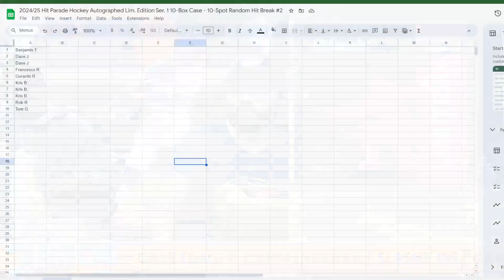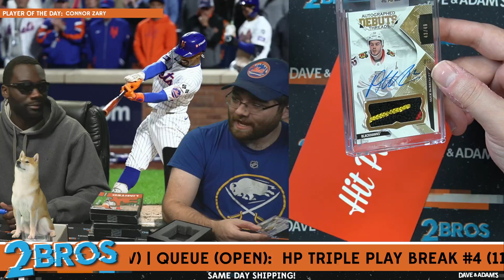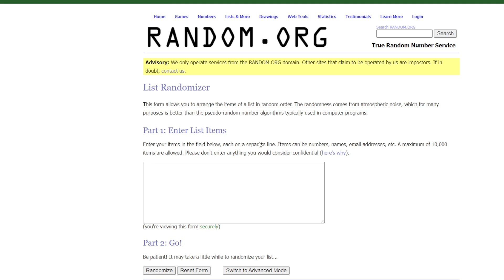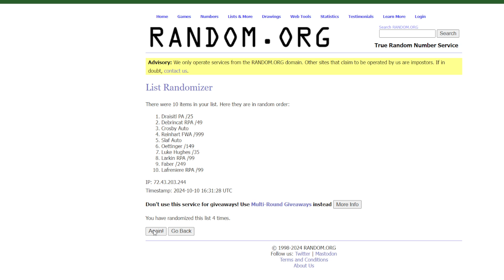2024/25 Hit Parade Hockey Autographed Lim. Edition Ser. 1 10-Box Case - 10-Spot Random Hit Break #2